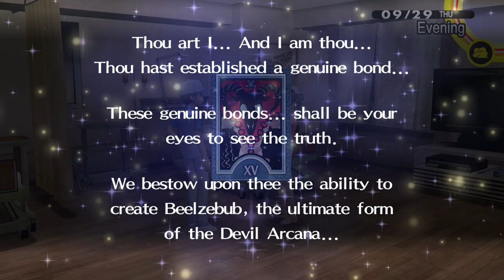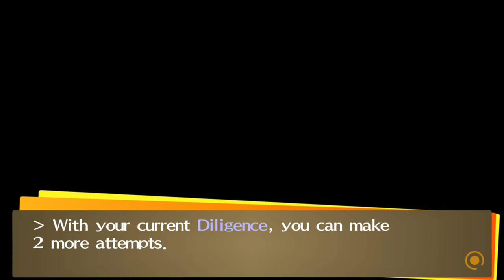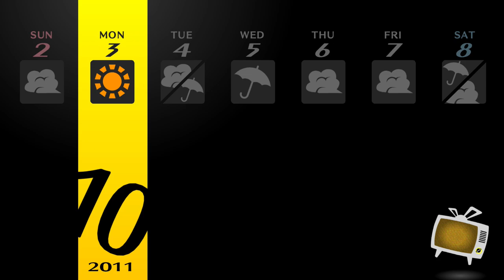Flirt Sandwich | Lets Play Persona 4 Golden | Blind PC Gameplay Part 37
Lets Play Persona 4 Golden PC Part 37! Today, we settle on a relationship as we move into Spooktober.

In part 37 of our Lets Play Persona 4 Golden blind PC gameplay, So Waku Sr. looks for someone to romance after a failed attempt to flirt with Rise Kujikawa. We also go ahead and max out Sayoko, and gently let down Chie Satonaka (at least, in comparison with Ai's handling of a potential suitor).

Eventually, So Waku Sr. settles on romancing Yukiko Amagi after a sly flirt sandwich at the shrine!

Yumi S/Link 6 [00:00]
Nanako S/Link 7 [05:12]
Ai S/Link 3 [13:55]
Margaret S/Link 5 [17:52]
Chie S/Link 9 [21:10]
Sayoko S/Link 10 [28:51]
Free Time [33:32]
Hisano S/Link 9 [45:16]
Yukiko S/Link 9 [54:50]

Thanks Ian for providing this episode's thumbnail!